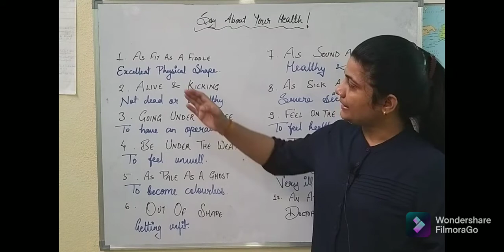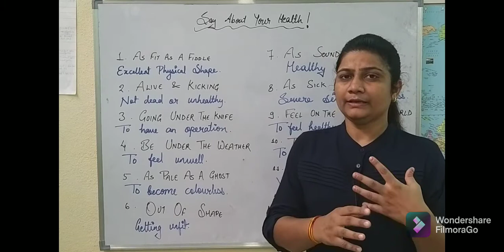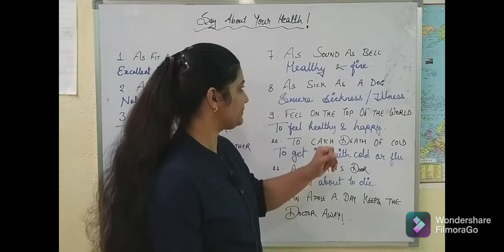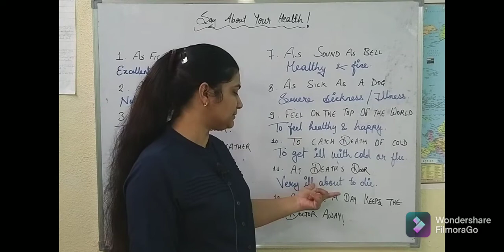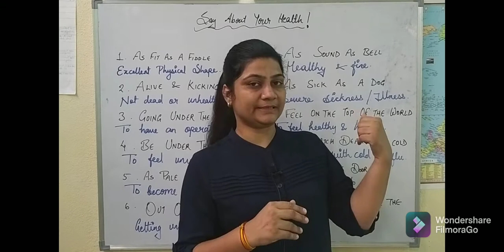Phrases About Health| Speak English